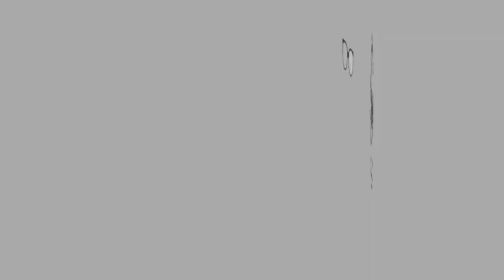ASMR Fettuccine CARBONARA - Soft Eating Sounds - No Talking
Do you guys like Carbonara? I do! Now I am craving for spaghetti  meatball!!

Let’s Connect

XOXO